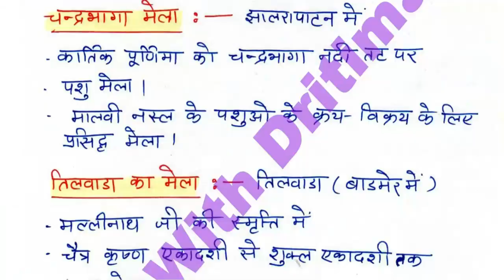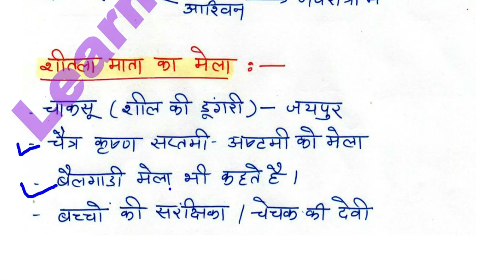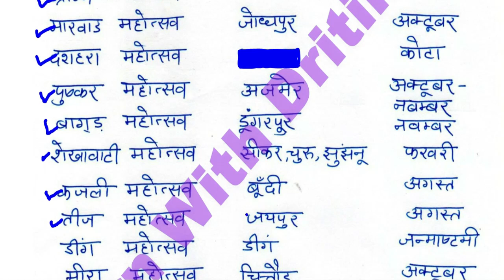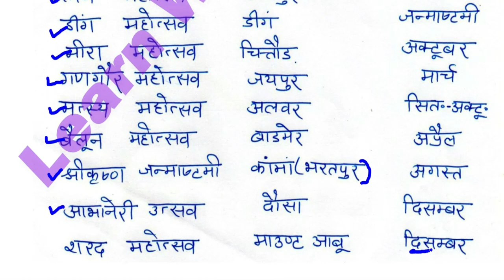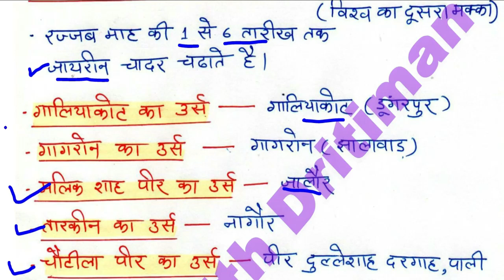History/ राजस्थान के प्रमुख मेले 2/ REET 2022 Syllabus | REET Main 2022 2023/ reet exam latest news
History/ राजस्थान के प्रमुख मेले 2/ REET 2022 New Vacancy | REET 2022 Syllabus & Taiyari Kaise Kare | New Reet Exam 2022 | reet exam latest news